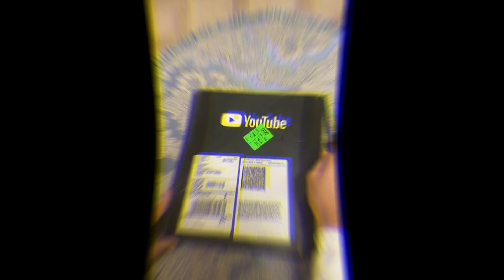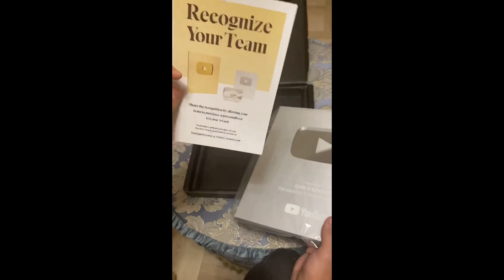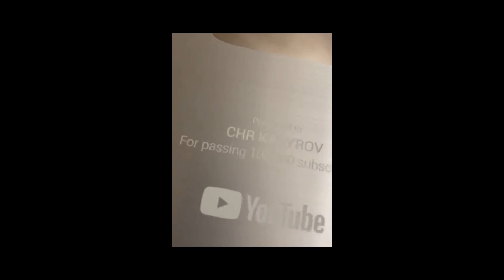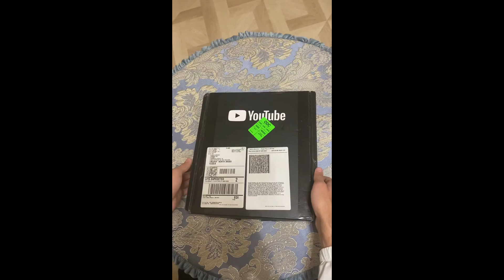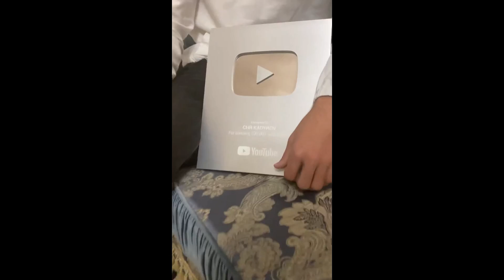РАСПАКОВКА ЛИЧНОГО ДИЗАЙНА КНОПКИ YouTube!!?? СПАСИБО ЗА 200 ТЫСЯЧ ПОДПИСЧИКОВ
Извините то что я снимал видео не правильно, все таки первый раз не судите строго.
Братва на самом деле хочу сказать вам огромное спасибо, если бы
не вы, я бы сейчас не держал эту кнопку в руках, то что я ее получил мне еще больше хочется делать для вас контент, а когда я вижу ваши
комментарии как вы меня поддерживаете у меня появляется бомбовое желание делать еще больше контента и работать над контентом.
поэтому мой монтаж видео значительно улучшается и впредь монтаж видео будет очень хорошим все ради вас! Вы не представляете за эти
9 месяцев сколько я получил опыта сколько я выстретил хороших людей так же и хейтеров, хейтеры без вас тоже не куда, я не знаю как выразить
падает ничего страшного это просто лаги ютуба скоро все будет но не сразу, Дальше Больше Дальше Лучше ЧР СИЛА

ЧР СИЛА! Го комментарии пишите из 5 слов кто первый напишет крутой комментарий я лайкну его!
CHR
SBORANAYA CHR FREE FIRE
СБОРНАЯ_ЧР
ЧР СИЛА
CHR SILA
ЧР КАДЫРОВ